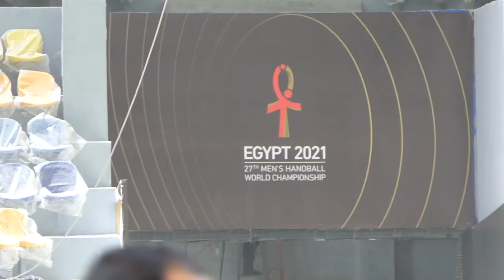Alaa Elsayed (EHF): Brand-new Arenas will be World Championship 2021 legacy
Egyptian Handball Federation director Alaa Elsayed talked for Handball-Planet.com about World Championship 2021 project which brings Egypt three brand-new halls. One of them will be the new home of Egyptian handball national teams with 5.700 seats Arena, two handball courts, hotel which could host 4-teams tournament and 2.000 square meters for Federation's head-quarters. Massive investment in future of our sport!